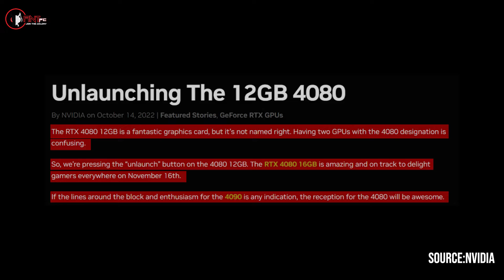It's No More! @NVIDIA cancels GeForce RTX 4080 12GB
Facing never-ending criticism, NVIDIA has just announced it will not launch GeForce RTX 4080 12GB model, the card that we knew and will always know as RTX 4070. In a last-minute change in September, the company decided to launch two RTX 4080 models with vastly different specifications. Turns out this has backfired hard.

NVIDIA has just announced it is ‘unlaunching’ its RTX 4080 12GB GPU. Only the 16GB model will be released. Furthermore, NVIDIA confirmed the only true RTX 4080 with 16GB memory launches on November 16th.

NVIDIA cancels RTX 4080 12GB, Source:NVIDIA

With the launch of its flagship RTX 4090 NVIDIA released new performance graphs featuring its upcoming RTX 40 series. It confirmed that there is a staggering 30% performance gap between both models. NVIDIA is known for launching many SKUs similar names (think RTX/GTX x60 class), but such a large gap is uncommon, even for NVIDIA.

The company could now release the same card as RTX 4070 Ti or RTX 4070 which would make a lot more sense. Hopefully, this also means NVIDIA will announce better pricing as well.

You can reach us out at @ANT PC
CORPORATE ADDRESS: ANT Engineering Pvt Ltd, Z-41, Okhla Phase II, New Delhi, 110020